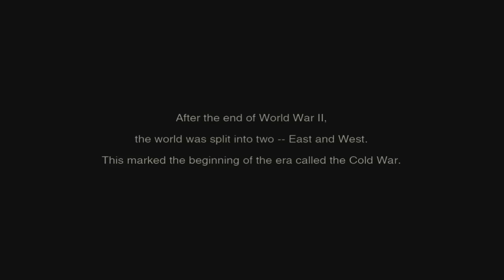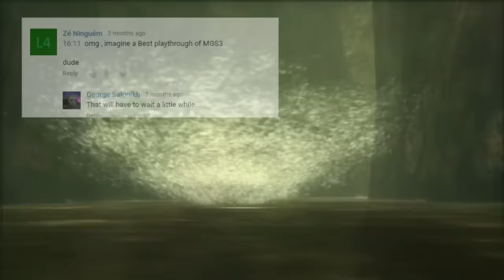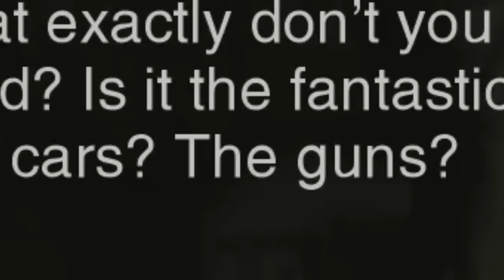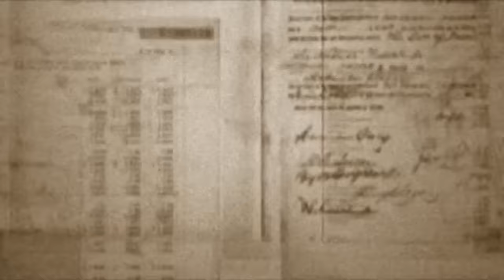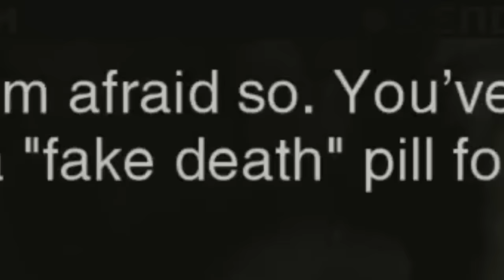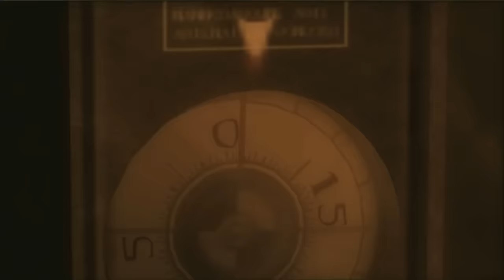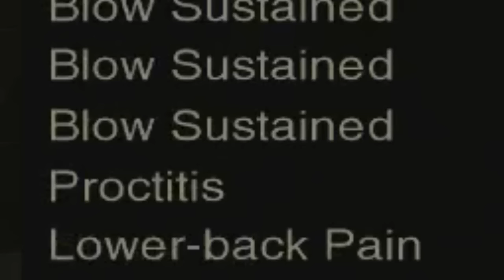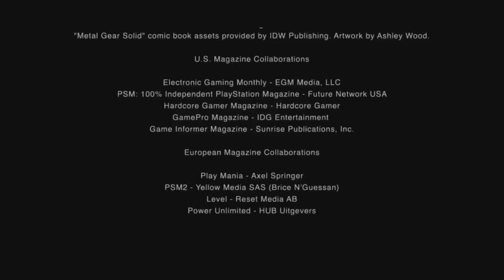The Best Metal Gear Solid 3: Snake Eater Playthrough on Youtube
May i present to you The Best Metal Gear Solid 3: Snake Eater Playthrough on Youtube.

Supercut, memes & plenty of meals.

Thanks for stopping by. this video is quite large do i'd recommend you watch until you had your fill then come back again when you feel like it.

This game is my childhood, i first played it when i was 11 back in 2006 for a huge amount of times and it's deep fried into my psyche.
Making a Best Playthrough for it was an exquisite accomplishment indeed.

Project Start: 4 April 2018
Project End: 22 April 2018

Halo Jump: 00:20
Commencing Virtuous Mission: 03:02
Contacting Sokolov: 10:45
Enter Ocelot: 11:40
Defection: 14:57
Commencing Operation Snake Eater: 19:39
Ambushed by The Boss: 22:41
Contacting EVA: 27:11
Ocelot Again: 29:58
Ocelot Boss Fight: 38:41
Crab ?: 43:45
The Pain: 44:28
Sokolov is taken: 49:33
Granin: 01:00:21
The Fear: 01:06:10
The End (Boss Fight): 01:14:50
The Ladder: 01:20:43
Rendezvous on the Mountains: 01:27:55
The Fury: 01:32:56
Contacting Sokolov Again: 01:43:40
Torture: 01:46:02
Hunted by Ocelot: 01:51:47
The Sorrow?: 01:52:27
Rendezvous in The Cave: 01:55:20
Volgin Boss Fight: 02:02:05
Escaping The Fortress: 02:07:11
Shagohod Boss Fight: 02:12:24
Exfiltrate The Hot Zone: 02:16:09
Escape Through The Jungle: 02:17:54
The Boss: 02:22:17
Final Duel With Ocelot: 02:26:13
The End (Literally): 02:28:54